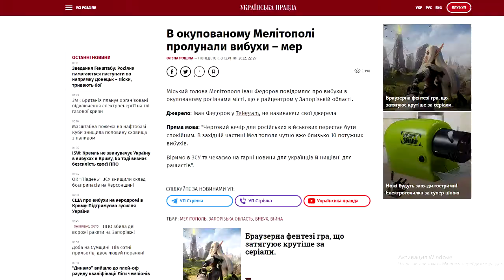Якщо сумніваєшся в ПЕРЕМОЗІ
Коротенька підбірка новин за останні декілька місяців якщо хтось десь раптово засумнівався в тому, що ми переможемо. Знаємо, віримо, підтримуємо!